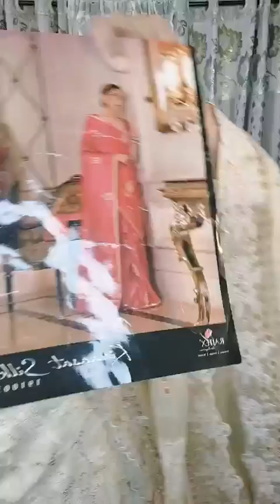50% Dicount Khaddi Saree Live II @gorgeousyoubytahrim II